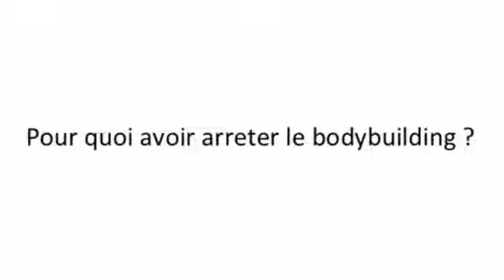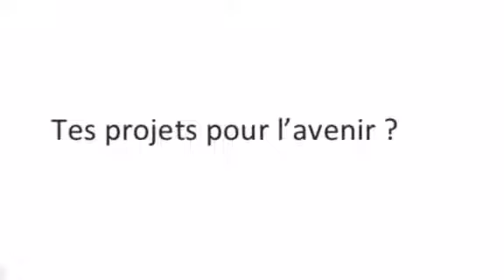Rick Hard: Préparation pour le FightQuest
J'explique pourquoi j'ai choisi les arts martiaux mixtes au lieu du culturisme et mon premier vrai combat pour le FightQuest!! Contre un adversaire redoutable et coriace qui se nomme Yan Devo aka Bo Sinn